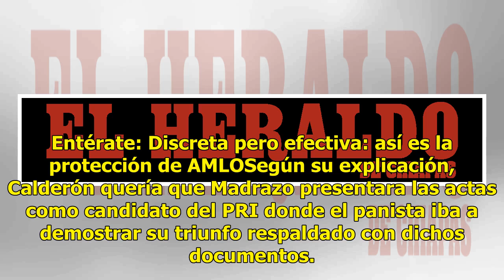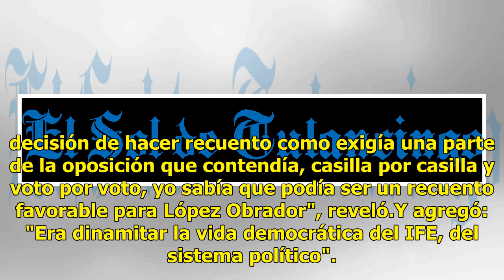AMLO le ganó a Calderón, revela Madrazo 12 años después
Roberto Madrazo sabía del triunfo de Andrés Manuel López Obrador en las elecciones presidenciales de 2006 pero calló pues "si lo decía en ese momento explotaba el país". Así lo reveló en una entrevista para un medio en Tabasco donde al ser cuestionado por esta declaración se limitó a decir que no er...